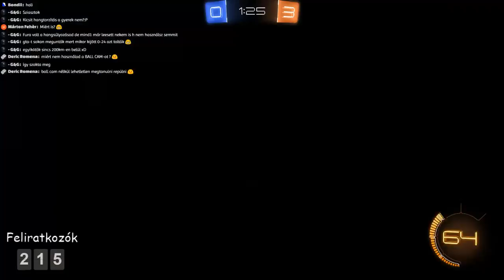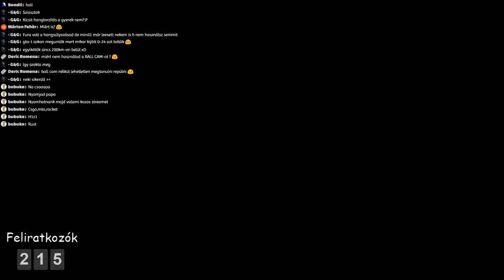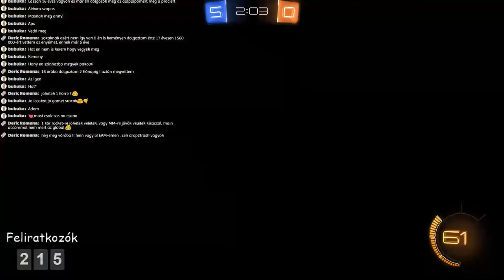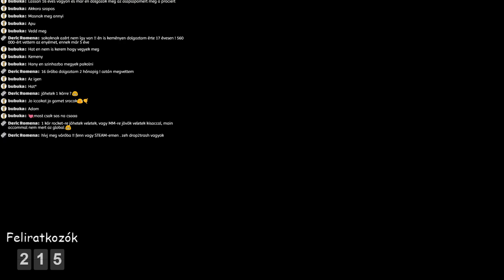Rocket League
Motherboard: ASRock 970 Extreme3 R2.0

Processor: AMD FX-8320 3,5GHz Vishera

Memory: Kingmax 12GB 1600MHz DDR3

Video Card: MSI Radeon R7 370 GAMING 2G

Power Supply: LC Power LC600H-12 600W

Keyboard: A4Tech KB-28GU black

Mouse: A4Tech X7

Headphone: Steelseries Siberia V2 Red